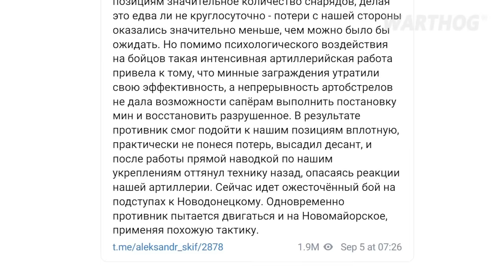RUSSIAN COMMANDERS ARE OUTRAGED, WE CAN'T PLANT MINES BECAUSE OF THE UKRAINIAN ARTILLERY || 2023